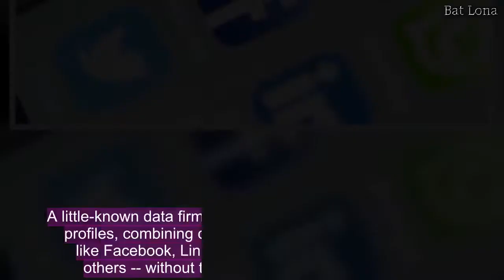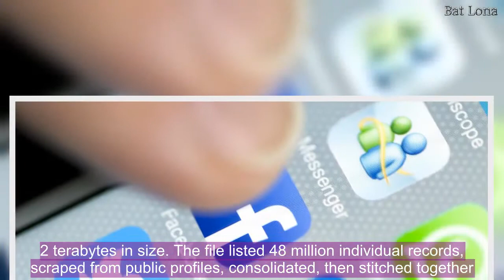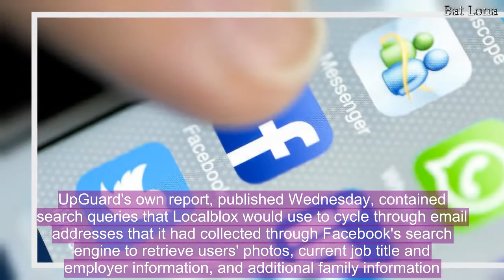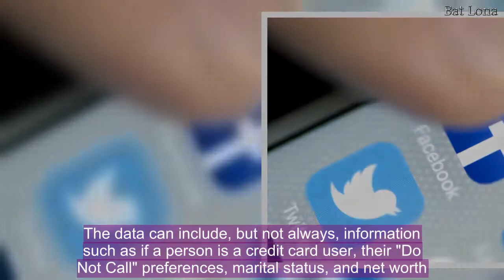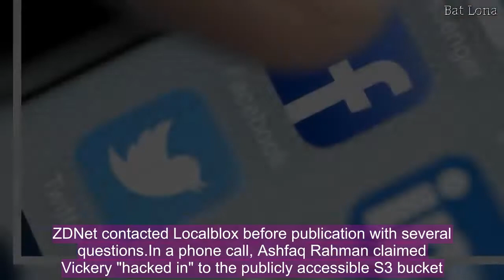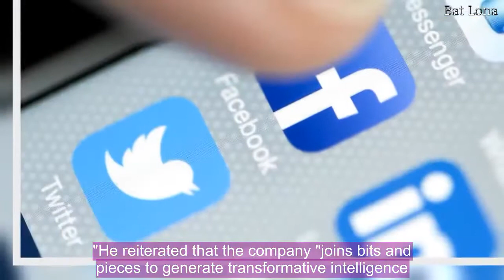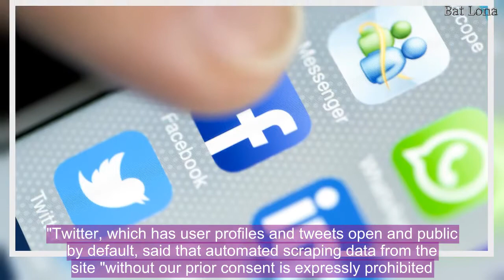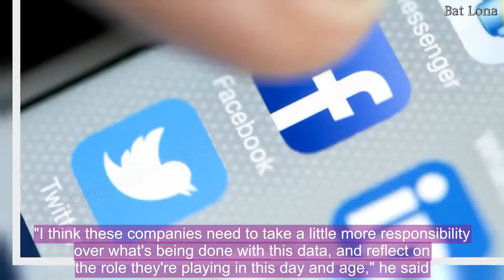Data firm leaks 48 million user profiles it scraped from Facebook, LinkedIn, others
A little-known data firm was able to build 48 million personal profiles, combining data from sites and social networks like Facebook, LinkedIn, Twitter, and Zillow, among others -- without the users' knowledge or consent. Localblox, a Bellevue, Wash.-based firm, says it "automatically crawls, discovers, extracts, indexes, maps and augments data in a variety of formats from the web and from exchange networks." Since its founding in 2010, the company has focused its collection on publicly accessible data sources, like social networks Facebook, Twitter, and LinkedIn, and real estate site Zillow to name a few, to produce profiles.But earlier this year, the company left a massive store of profile data on a public but unlisted Amazon S3 storage bucket without a password, allowing anyone to download its contents.The bucket, labeled "lbdumps," contained a file that unpacked to a single file over 1.2 terabytes in size. The file listed 48 million individual records, scraped from public profiles, consolidated, then stitched together.The data was subsequently found by Chris Vickery, director of cyber risk research at security firm UpGuard. Vickery, a well-known ethical data breach hunter, disclosed the leak to Localblox's chief technology officer Ashfaq Rahman in late February. The bucket was secured hours later.The discovery is the latest twist among recent scandals involving tech companies and their data collection practices.Just last month, Facebook was embroiled in a privacy row after London-based data firm Cambridge Analytica obtained data on as many as 87 million users, according to a "conservative estimate" by the social networking giant, from an academic app that collected data on its users and their friends. The data was used to build profiles on millions of Americans to predict how people will vote at the ballot box, including the 2016 presidential election.The controversy sparked uproar, triggered congressional and parliamentary inquiries and investigations across the world, and forced Facebook to introduce stronger privacy practices.But the data collection by Localblox can be just as invasive, and can include highly sensitive and personally identifiable information on a person -- without a person's consent.Vickery showed ZDNet the data first-hand in New York last week.The data was found in a human-readable, newline-delimited JSON file. The data collected includes names and physical addresses, and employment information and job histories data, and more, scraped from Facebook, LinkedIn, and Twitter profiles.UpGuard's own report, published Wednesday, contained search queries that Localblox would use to cycle through email addresses that it had collected through Facebook's search engine to retrieve users' photos, current job title and employer information, and additional family information.Facebook locked down its search feature earlier this month after scammers were running automated searches to harvest people's data.It's also believed that the com